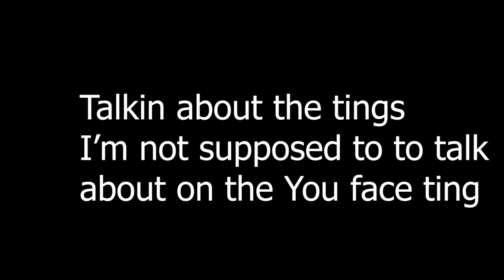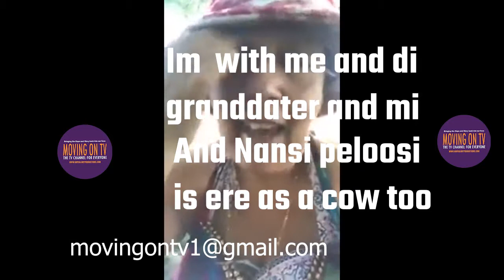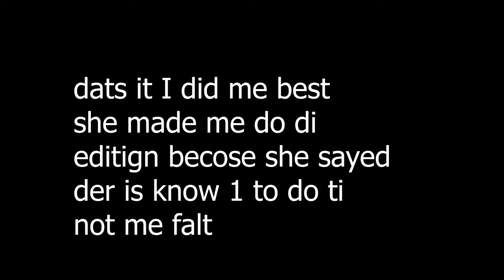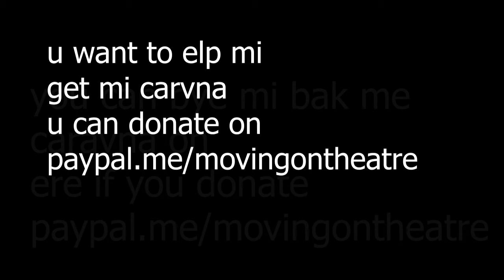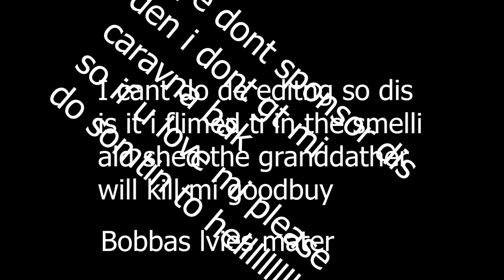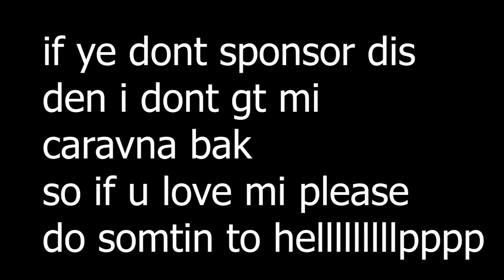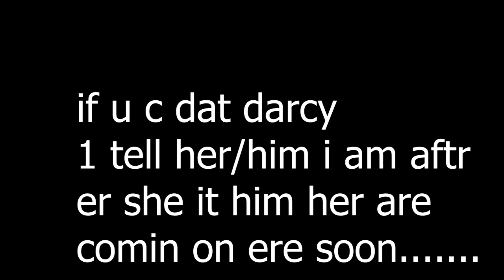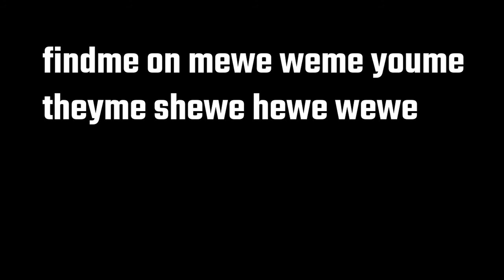Bobba Bertha Old Wives 9th Aug Me Duckky and Hydroxchlorinperoxyde and the Ptree on me Birtday PART1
Me abd di grandater are in Hughenden valley on a picnic after I tell ye about me ducky in di bat it died den it came bak

Call Mon-Sat daytime:
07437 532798